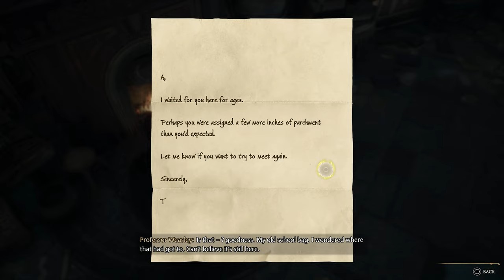MERLİNİN TAPMACALARI | Hogwarts Legacy #10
Azərbaycan dilində "Hogwarts Legacy" oyun seriyasına DAVAM edirik! 8-ci bölüm, xoş izləmələr!